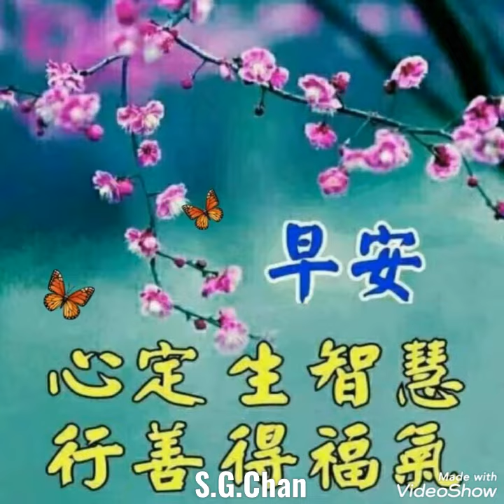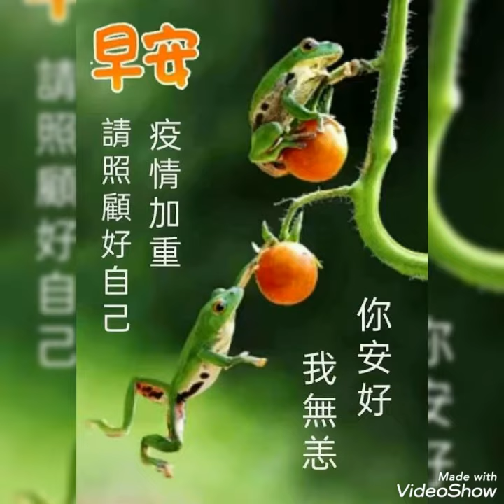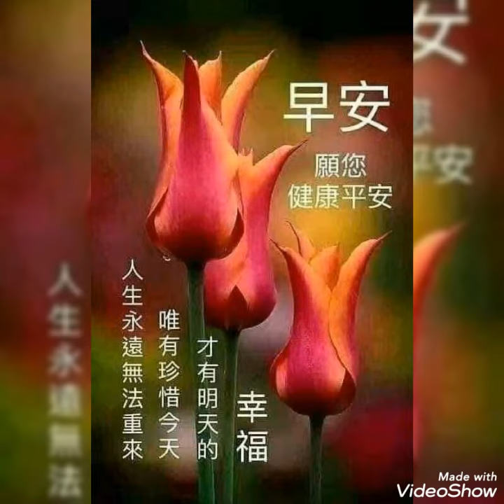告诉你爱的时候 ( 譚顺成 ) 早安